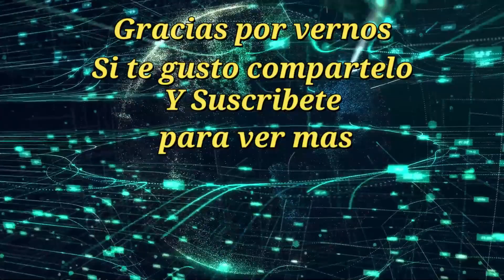Porrazos y grandes montas en la Segunda corrida Fiestas de Ocrubre VILLA MADERO Gro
Al son de Juan Servin y su grupo As se llevo a cabo la segunda corrida de las fiestas de Octubre en Villa Madero